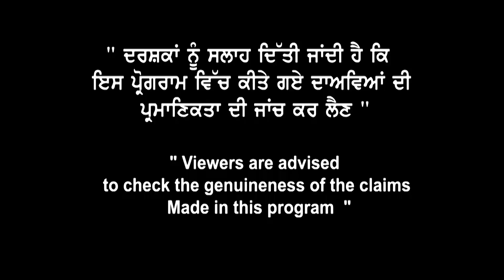Canada spouse visa ਵੱਡੀ ਖ਼ਬਰ -ਹੁਣ temporary job offer letter ਜ਼ਰੂਰੀ ,ਦੇਖੋ ਸਾਰੀ ਡਿਟੇਲ।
Canada spouse visa ਵੱਡੀ ਖ਼ਬਰ -ਹੁਣ
temporary job offer letter ਜ਼ਰੂਰੀ ,ਦੇਖੋ ਸਾਰੀ ਡਿਟੇਲ।